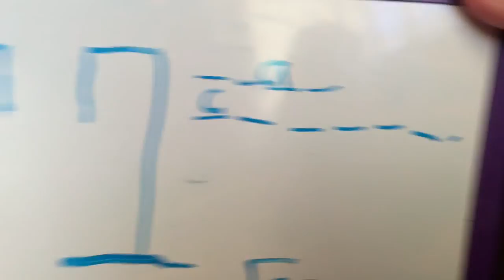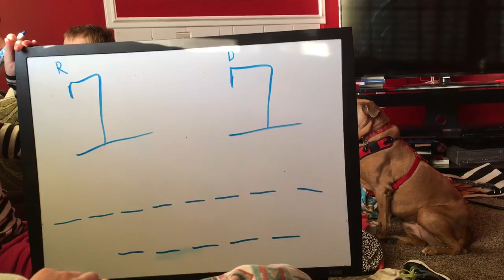Wood Hauling with a wheel barrow!! Showstopper Vlog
Loading wood and moving it fast!! Plus hangman with the kids!!